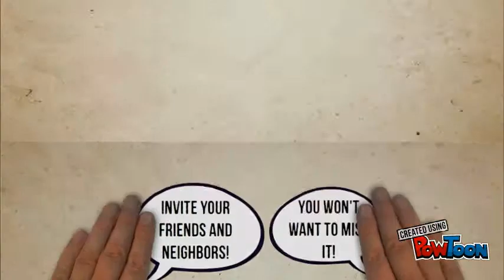Farm Hands -- March 13 Pargould, AR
Higher Trails Cowboy Church
Pargould, AR
March 13
11:00am-- Created using PowToon -- Free sign up at -- Create animated videos and animated presentations for free. PowToon is a free tool that allows you to develop cool animated clips and animated presentations for your website, office meeting, sales pitch, nonprofit fundraiser, product launch, video resume, or anything else you could use an animated explainer video. PowToon's animation templates help you create animated presentations and animated explainer videos from scratch. Anyone can produce awesome animations quickly with PowToon, without the cost or hassle other professional animation services require.